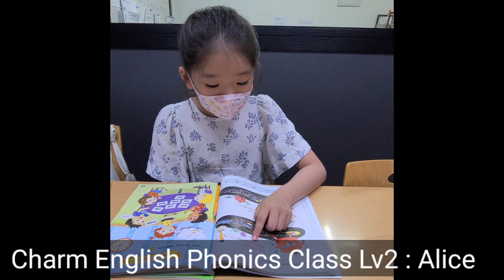Charm English Phonics Class Lv2 : Alice